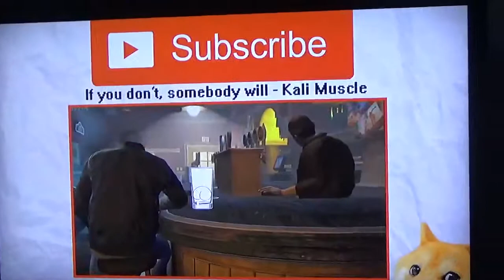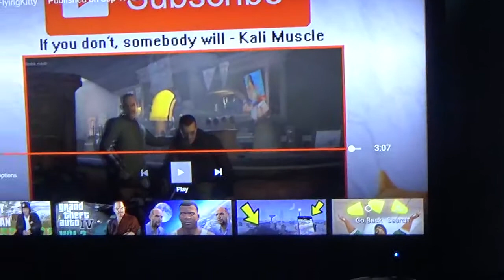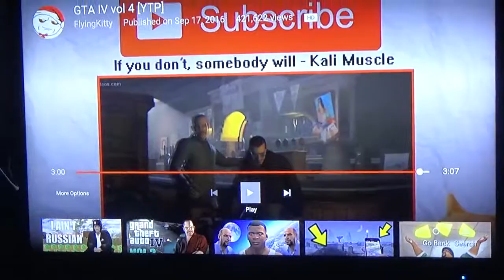CABBAGE!| GTA IV VOL 4 (YTP) REACTION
this is another reaction to where it's about nothing except the cabbage!